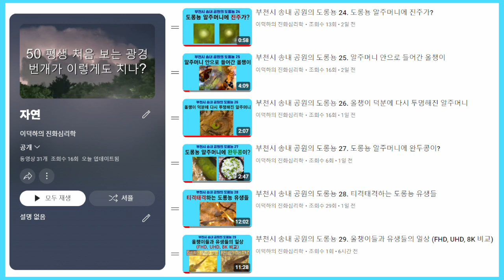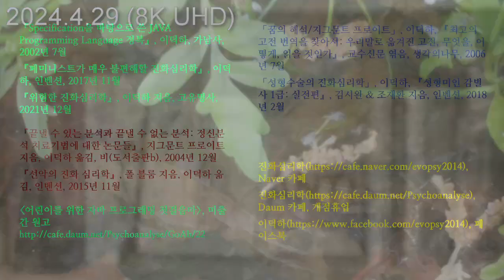부천시 송내 공원의 도롱뇽 30. 도롱뇽 유생 클로즈업 (8K UHD의 위엄); Korean salamander 30. Close-ups of tadpoles (8K UHD)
도롱뇽 유생들을 클로즈업한 영상들입니다. 스마트폰임에도 불구하고 “8K UHD”로 찍어서 화질이 상당히 좋습니다.